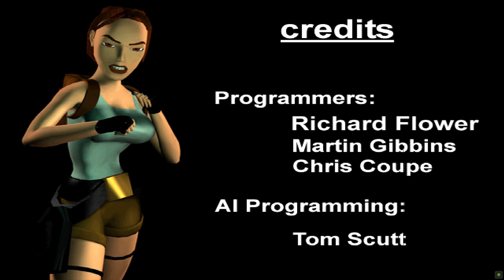Tomb Raider 3: Modding Showcase-TR3 Alpha Mod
TR3 Alpha Mod is a restoration beta mod from TR3 Trailer, E3 1998 etc.
1. All 3 Locations (Nevada, South Pacific Island & London) for Lara's Outfit are remain classic outfit while in Antarctica, she'll be wear
White Jacket from TR3 Trailer.
2. Restoration of TR2 Weapons (Shotgun & M16) and Red Cross Medipacks.
3. Replacing Loading Screen into Alpha/Beta Loading Screen and replace Lara's wearing outfits from each location to remain classic in Credits.
I don't plan for restoring TR2 SFX to TR3 but maybe in future if I found a tool that I can replace her SFX.
Also I want to add Automatic Pistols to the Desert Eagle's slot but might be a problem and if anyone try to add the Automatic Pistol but if possible
only single automatic pistol, not dual and it'll be good.

Credit:
TR3 Alpha Mod by Eddy's Tomb Raider Channel
TR3 Alpha Title Screen by FearEffectInferno
TR3 Alternate Beta (South Pacific Island, India and Antarctica) by Kaejaris, Nevada & London by Eddy's Tomb Raider Channel
TR3 Antarctic Outfit (Beta) by Kaejaris
TR3 Credits Alternate by Eddy's Tomb Raider Channel
Restoration TR2 Weapons (Shotgun & M16) by Eddy's Tomb Raider Channel
TR2 Shotgun-TR3 (Custom Level)-The Lost Jungle by Danielle
TR2 M16-TR3 Cutsom Level-TNT 2 by StudBuddha

Bug: Some levels of M16 will get textured bug.